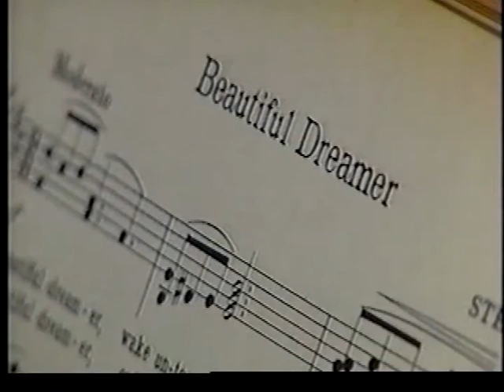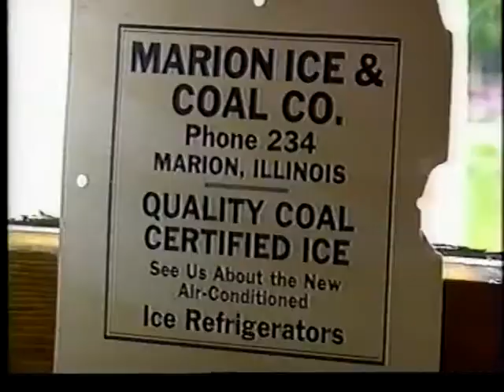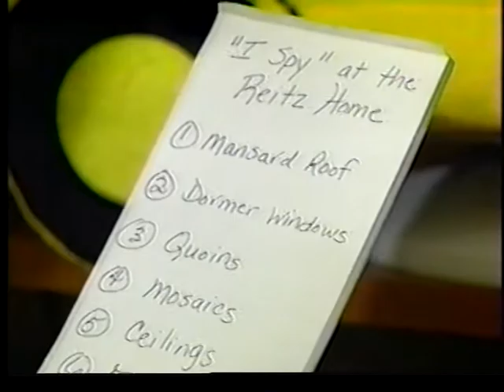Reitz Home Museum Videos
Reitz Home Museum
"A Dream Come True" 14 minutes
A Production of WNIN TV